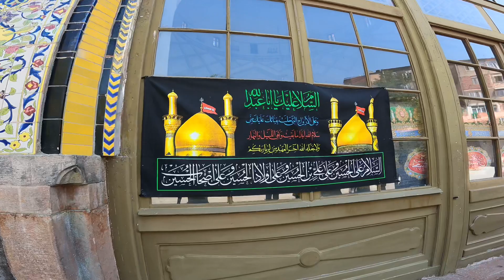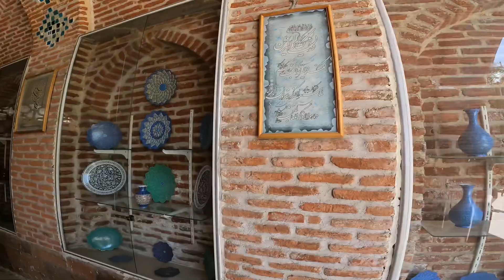Экскурсия в Голубую мечеть Еревана - DJ VIRUS VLOG